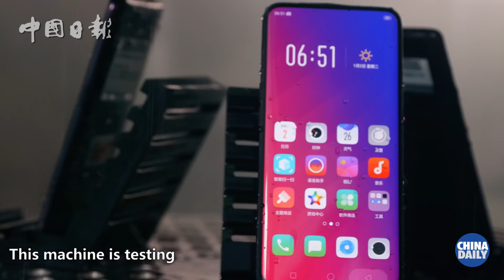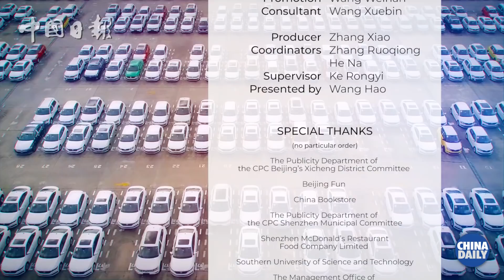Building life by bits and bytes：See how China is becoming an IT leader.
Visit a gaming cafe with massage chairs, meet China’s future programmers and learn about how the country is revolutionizing telecommunications. See how China is becoming an IT leader.